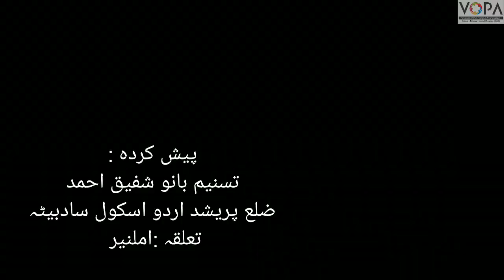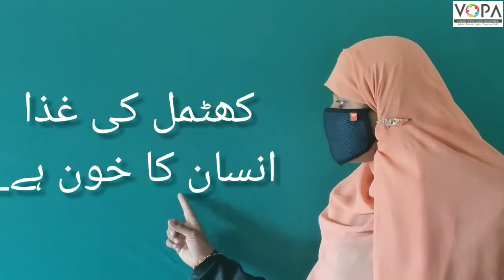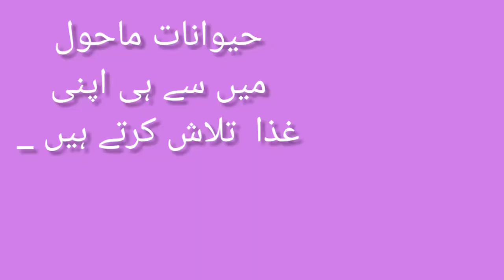3rd | Evs | Chapter No.12 | ہماری غذائی ضرورت